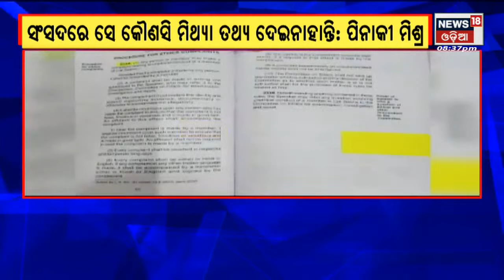Pinaki_Clarification: ଶ୍ରୀମନ୍ଦିର ଐତିହ୍ୟ କରିଡର ପ୍ରକଳ୍ପ,ପିନାକୀଙ୍କ ସ୍ପଷ୍ଟୀକରଣ ଉପରେ ସୁରଥଙ୍କ କାଉଣ୍ଟର ଜବାବ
ଶ୍ରୀମନ୍ଦିର ଐତିହ୍ୟ କରିଡର ପ୍ରକଳ୍ପ; ସଂସଦର ବିବୃତି ନେଇ ସ୍ପଷ୍ଟୀକରଣ| ସଂସଦରେ କୌଣସି ମିଥ୍ୟା ତଥ୍ୟ ଦେଇନାହାନ୍ତି : Pinaki Mishra | ASI ଏନଓସି ରିପୋର୍ଟ ଆଧାରରେ ପ୍ରକଳ୍ପ ହେଉଛି | ଅଭିଯୋଗକାରୀଙ୍କ ଖୋଲା ଚ୍ୟାଲେଞ୍ଜ ଦେଲେ ପୁରୀ ସାଂସଦ|  2nd April  2022  ||  News18 Odia